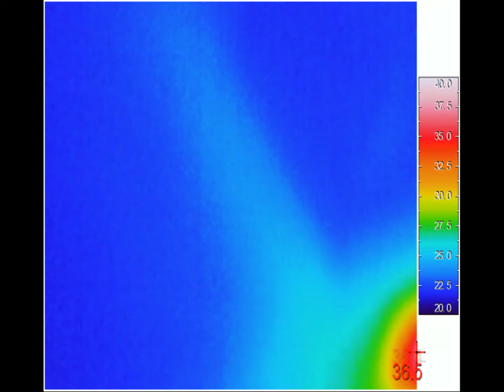Termowizyjne wykrycie nieszczelności na złączce instalacji ciepłej wody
Nieszczelność na instalacji ciepłej wody

Właścicieli zaniepokoiło najpierw zwiększone zużycie gazu (wizyta serwisanta wykluczyła awarię kotła gazowego), a następnie spory rachunek za wodę. Właściciel zauważył ruch wodomierza, co jednoznacznie wskazało na nieszczelność.

Oględziny i pomiar wilgotności nie dały podstaw do wskazania podejrzanych miejsc nieszczelności. Pomogła kamera termowizyjna.

Dostrzeżono wyraźną anomalię termiczną.

Po naprawie obszar wokół nieszczelności oraz pozostałą część domu należy dokładnie osuszyć.

Oferujemy następujące usługi:
- wykrywanie i lokalizacja wycieków wody z instalacji centralnego ogrzewania,
- wykrywanie uszkodzeń i wycieków w instalacji podłogowego ogrzewania (podłogówki),
- lokalizacja nieszczelności i wycieków w instalacji ciepłej wody użytkowej (c.w.u.),
- Wykrywanie i lokalizacja źródeł wycieku w lokalach mieszkalnych i budynkach,
- lokalizacja przebiegu i ułożenia rur w ścianach, stropach i posadzkach,
- lokalizacja nieszczelności stropodachów i stropów,
- wykrywanie i lokalizacja przyczyn występowania wilgoci w mieszkaniach i budynkach,
- detekcja mostków cieplnych (mostki termiczne) w lokalu mieszkalnym lub budynku,
- wyszukiwanie infrastruktury podziemnej,
- inspekcje kanalizacji,
- sprawdzanie szczelności budynku metodą blower door,
- kontrola i sprawdzenie ocieplenia budynku.

Ścieżka dźwiękowa: A Dusty Road Dan Lebowitz